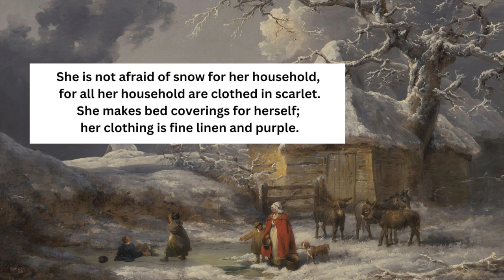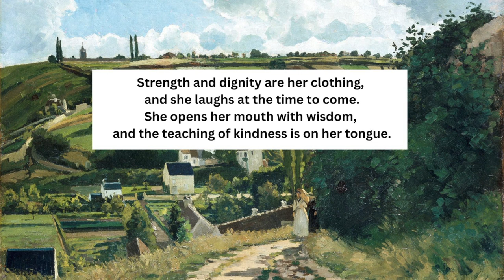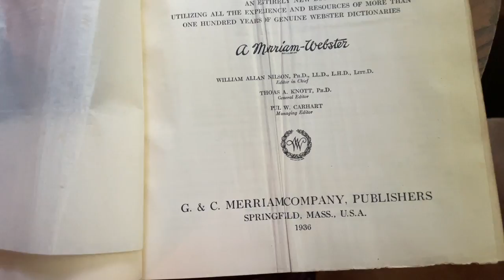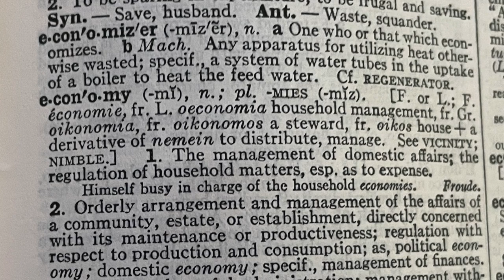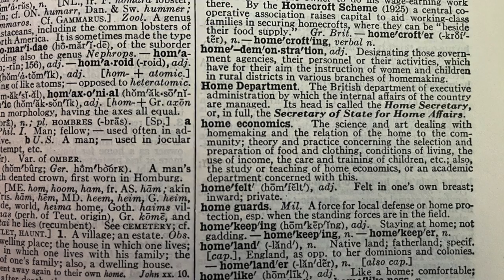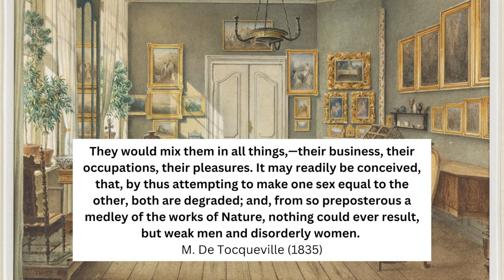Christian Homemaking & Building Your Home Economy. The Why.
We sell the best quality and tasting organic rooibos we bring in from South Africa. I make handbound journals available in the shop.